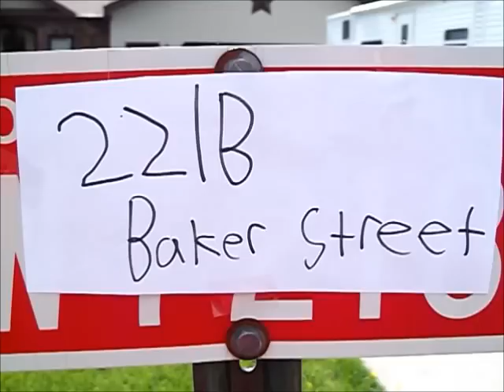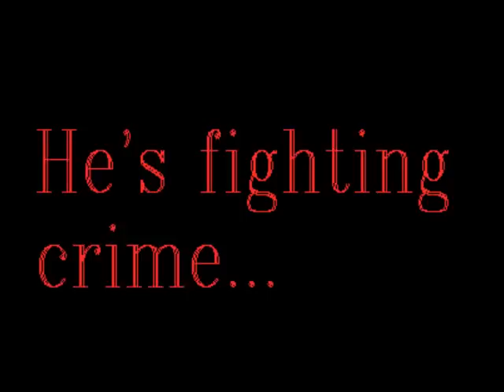AP Lit+Comp Project-Trailer for Clay Davis's (and co's) Hound of the Baskervilles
Music from Sherlock Holmes film (2009) and The Who

Dylan Bergmann-Sherlock Holmes

Walter Blakey-Watson

Clay Davis-Sir Henry Baskerville and director

Josh Berton-Cameraman